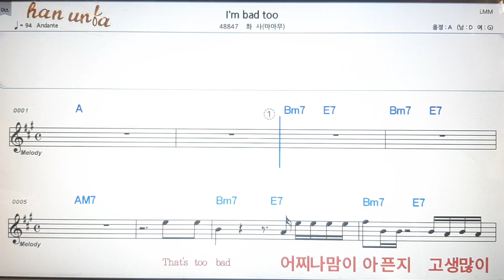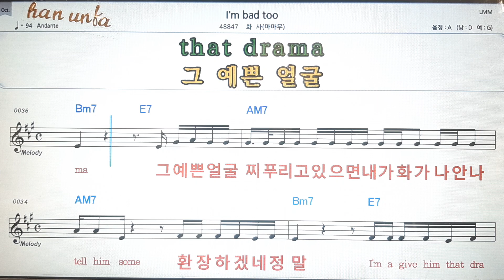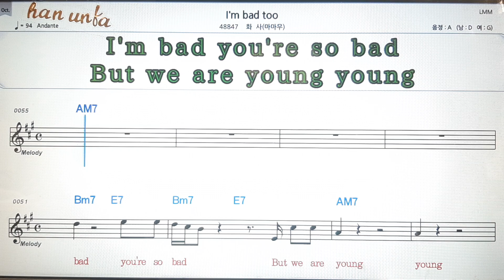I`m bed too/ 화사(마마무)💕Karaoke*Sheet Music*Chord*MR💋노래방 반주*기타 코드 악보*가라오케